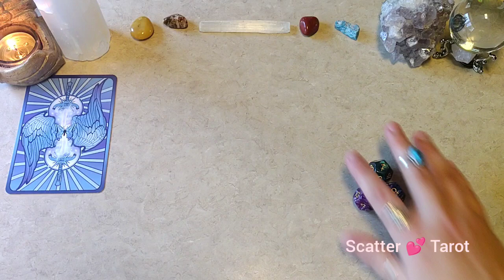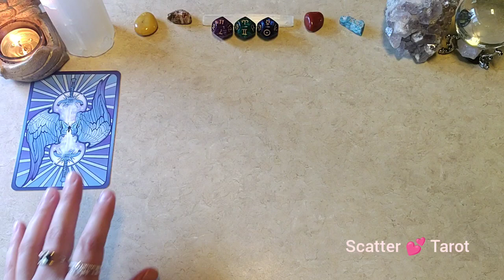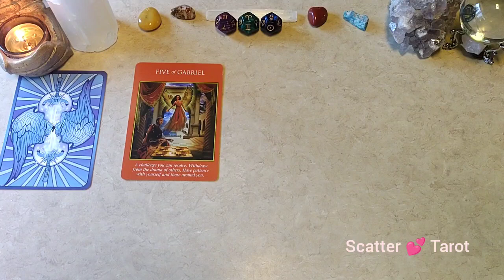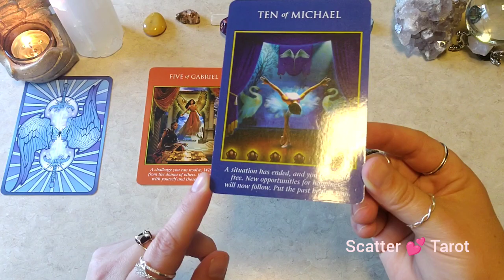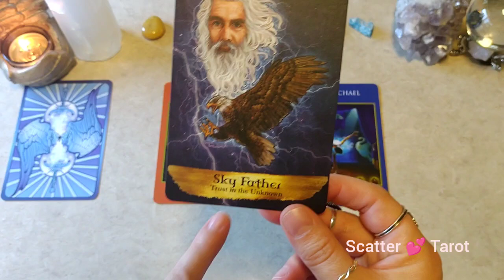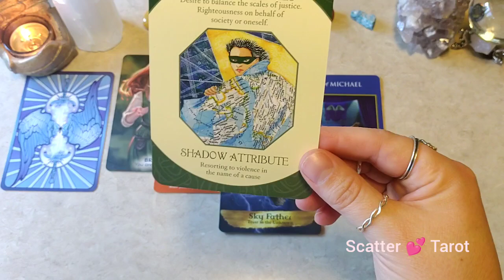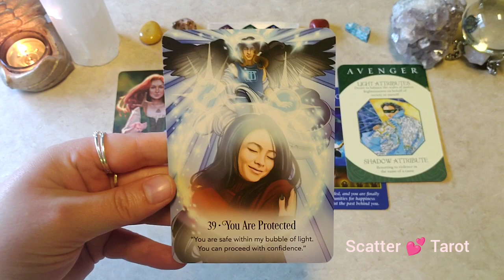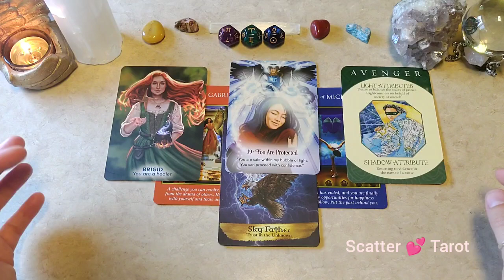Archangel Michael Has The Message YOU Didn't Know YOU Needed! 🪽🙏🕊️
Daily Tarot Reading, General Tarot Reading, General Reading, Spiritual Reading, Spirit Messages

Welcome to Scatter Love Tarot, here is the Daily Dice general message Archangel Michael has the message you didn't know you needed!! Today a very important message where you will gain clarity and insight to the difficulties that you have been going through and what that means for your journey. This comes with a trigger warning ⚠️ as there is information in here that may be extremely triggering and should this happen, remember you do not have to make these messages fit your life, as well as there is always an opportunity to heal when a trigger does arise. Don't miss out on this must-watch video! A quick video to help you gain insight and knowledge for the day ahead.

👇 Come check out my podcast where I talk about various topics in depth:

These readings are general readings, if it doesn't resonate with you then it was meant for someone else. I am here providing insight, beyond that what you choose to do as an individual is your choice alone.

I am all about scattering love around the world and sharing my gift with others to help them find a way to use their own intuition and discernment as they move forward in life. Remember in life it is what we give and scatter around the world that matters, not what we hoard and gather, give love freely and help us break this cycle of despondency that has taken over the world. We are all the chosen one if we choose to take our lives into our hands and remember we are co-creating our reality.

Whatever you choose to do today, stay HUMAN! 💗

A little about me:
Western Astrology:
☀️: Pisces 🌙: Scorpio ⬆️: Sagittarius
Chinese Zodiac: Fire Tiger
Age: 38